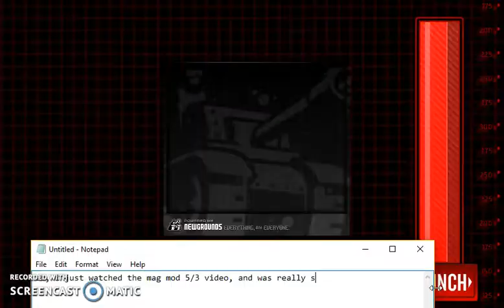Madness: Project nexus MAG mod pt6/1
this would have gone up earlier if it wasn't for the morons i share my house with.